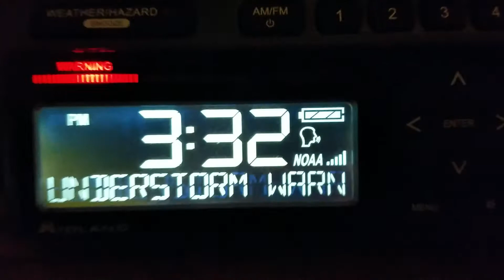Severe Thunderstorm Warning (EAS #642)